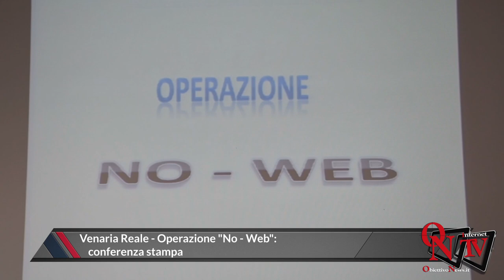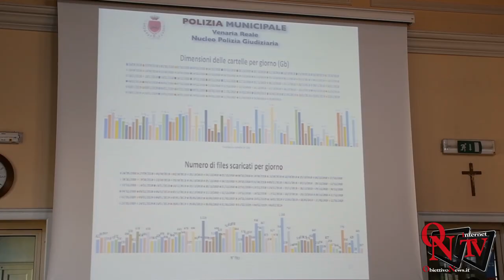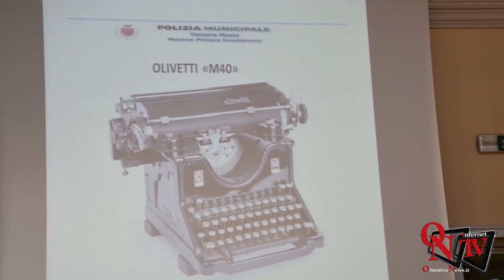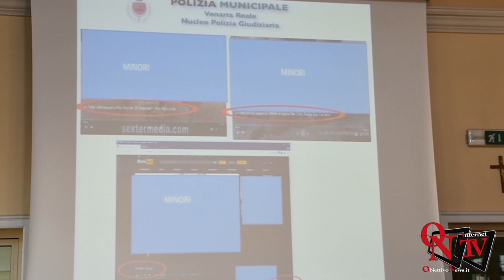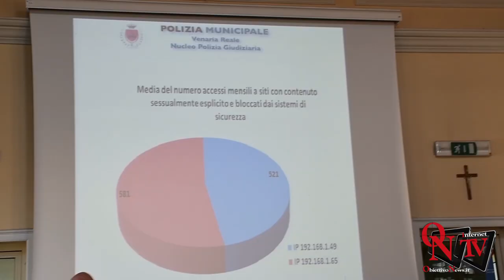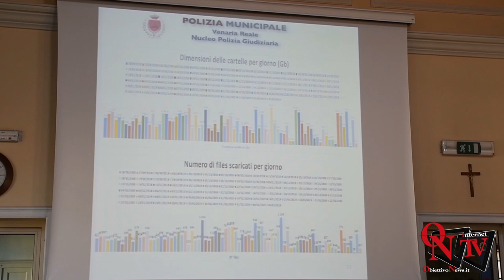Venaria Reale - Operazione "No - Web"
Venaria Reale - Operazione "No - Web": conferenza stampa